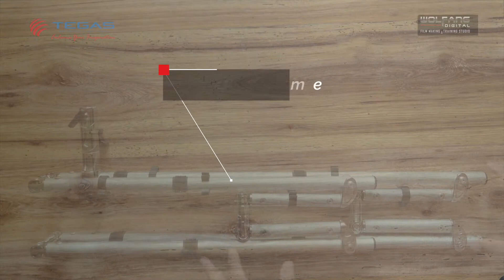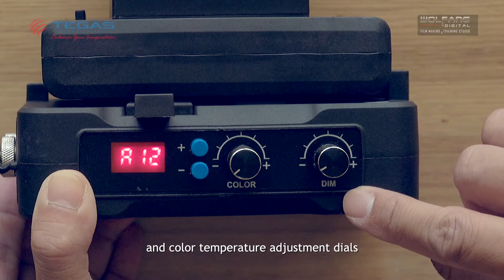The Best LED lights for video | Nanguang CN-ST288C Waterproof LED Lights | Field test & Review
The ideal LED lights for rugged video production because it's waterproof, flexible (you can wrap it around your set) and bi-color. It operates on 3 kinds of power source: v-mount, Sony NP-F batteries and AC. Nanguang CN-ST288C review